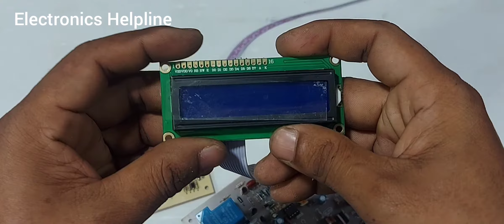কম টাকায় ডিজিটাল সার্কিট কিনুন | How to make a low price Digital Ips/ups system kit in bangladesh.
বিস্তারিত জানতে ফোন ইরুন।
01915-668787